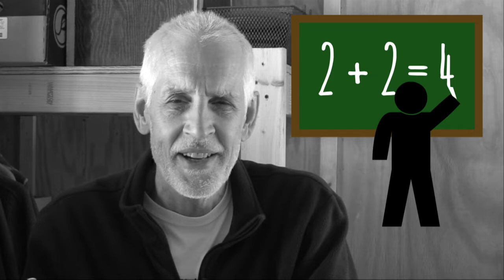Lew Keith--12. Drugs (11th Grade)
My testimony--L.K.